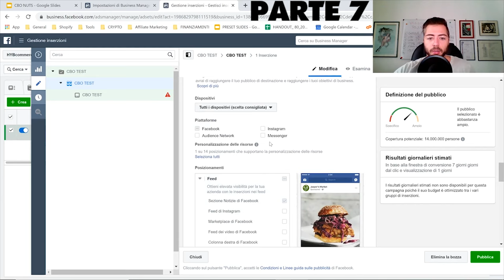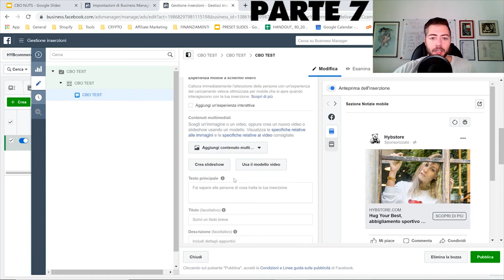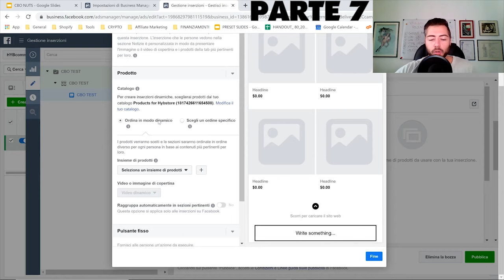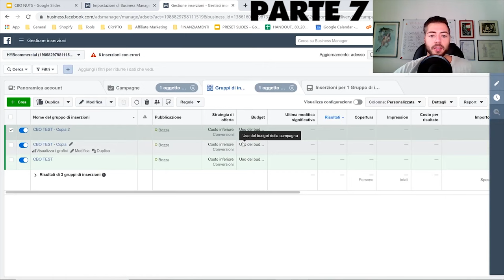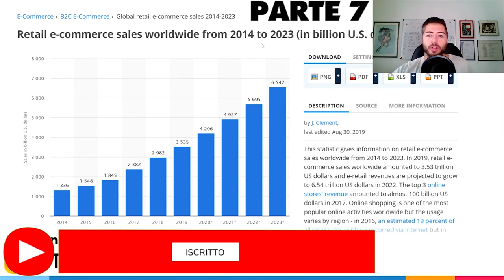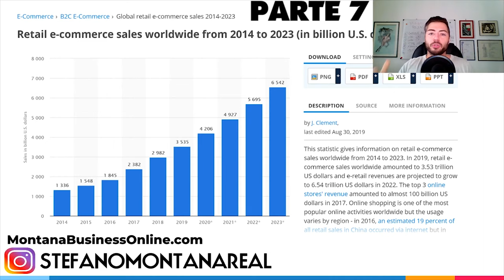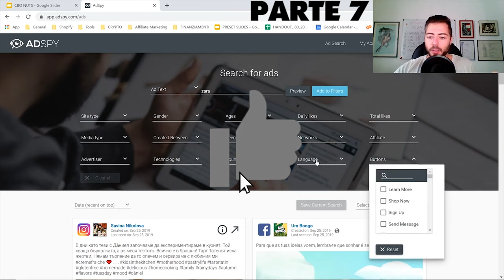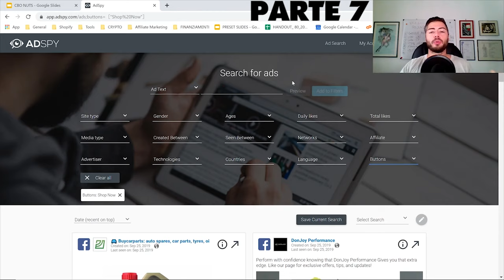[PARTE 7/7] Facebook Ads CBO (Campagna Budget Optimization) {Facebook Ads CBO Tutorial ITA 2024}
1️⃣ Metti Mi Piace alla mia pagina Facebook!

5️⃣ Connettiti con me su LinkedIn!

In questo video, ti mostrerò una nuova strategia di annunci di Facebook che ha funzionato davvero bene per me. Credo che questa sarà una delle migliori strategie da utilizzare nel 2020.

Questa strategia combina la potenza dell'ottimizzazione del budget della campagna (CBO), una nuova funzione di annunci di Facebook e la potenza del pubblico simile.

Comincio spiegando il concetto di ottimizzazione del budget della campagna e perché dovresti usarlo. Quindi, fornisco una panoramica dell'esatta strategia che ho usato con CBO per ottenere buoni risultati.

Ti guido anche passo dopo passo nella creazione della tua campagna, incluso come creare il tuo pubblico simile al modo corretto e come evitare la sovrapposizione del pubblico attraverso un'adeguata segmentazione.

Ti insegno come fare Marketing sul tuo Business Manager di Facebook, in modo da ottimizzare le tue campagne e le tue inserzioni nei tuoi Facebook Ads nel 2020.

Perché Facebook è così importante come piattaforma pubblicitaria digitale?  La risposta è semplice e sta nei numeri: pensate che oltre 2 miliardi di utenti utilizzano Facebook, e la possibilità di raggiungere ognuno di questi con precisione quasi chirurgica mette in evidenza le enormi potenzialità delle pubblicità sponsorizzate su Facebook. Andrò a spiegare nel dettaglio come si crea una campagna Facebook partendo da zero nel 2020.
Condivido la mia esperienza e conoscenza sulla spesa pubblicitaria su Facebook e su come fare pubblicità e marketing su Facebook. Questo è un tutorial completo passo dopo passo sui Facebook Ads, e una guida completa per impostare una corretta campagna pubblicitaria su Facebook nel 2020.

Che tu abbia un Ecommerce con Shopify, negozio al dettaglio, negozi locali di mamma e papà, editoria digitale, email marketing o marketing di affiliazione, nel 2020 è necessario utilizzare gli annunci di Facebook per passare ad un livello di Marketing superiore, indipendentemente dalla natura del tuo business online.

Con la pubblicità su Facebook e il loro sistema di annunci, avrai accesso immediato al mercato globale di oltre 2 miliardi di utenti attivi.

[+] Panoramica completa sulla pubblicità su Facebook - È necessario conoscerla per impostare correttamente gli annunci di Facebook

[+] Spiegazione degli 11 obiettivi di marketing all'interno di annunci Facebook

[+] Guida Passo dopo Passo sulla creazione di potenti annunci di Facebook che possono produrre risultati!

[+] Il metodo di targeting n. 1 per qualsiasi nuovo annuncio / prodotto Facebook